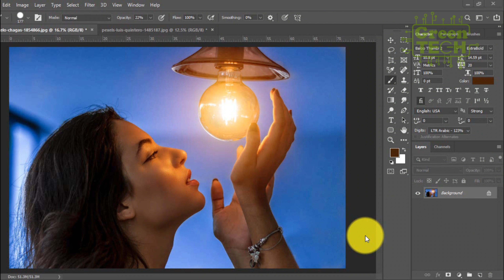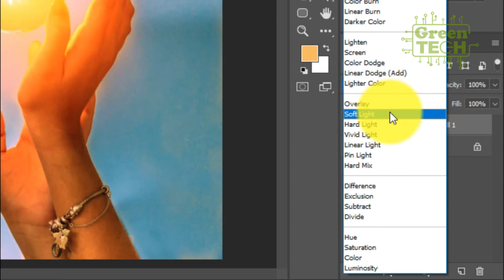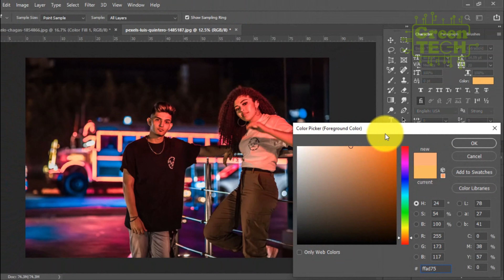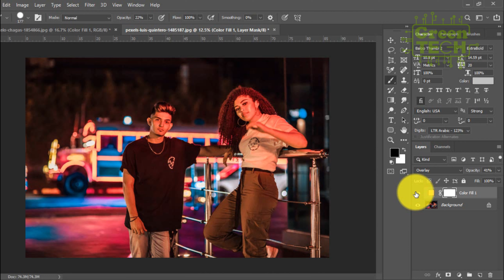How to convert Normal Image to WOW Image Glowing Effect in Simple 3 Easy step using Photoshop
Interview Mic
Condenser Mic
Recording Mic
Rode Wireless Go

Canon M50
Studio White Version LCD

Gimbal Stabilizer
Gimbal Stabilizer for DSLR

Flycam Nano Handheld Camera
Canon EOS 5D Mark IV

The results are not typical. There is no guarantee you will earn any money using the techniques and ideas discussed. Anything I say on this YouTube channel should not be taken as financial advice as I am not a financial advisor. It will take hard-work, experience, and knowledge to achieve the results claimed in this video. I am only providing my biased opinion based on speculation and personal experience. You should always understand that there is always a risk involved in investing. You should always conduct your own research before making an investment. Although we have taken reasonable steps to ensure that the information in this video is accurate, we cannot guarantee that the website(s) mentioned in this video are free of errors.